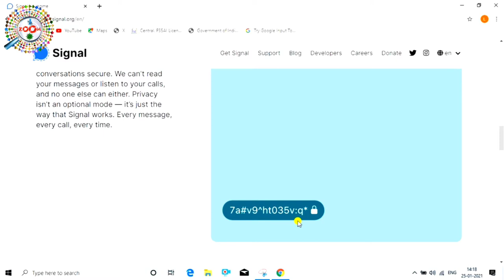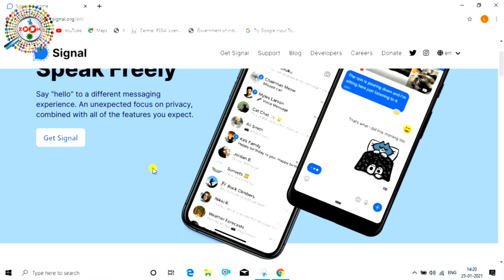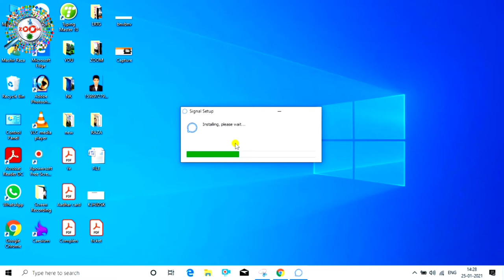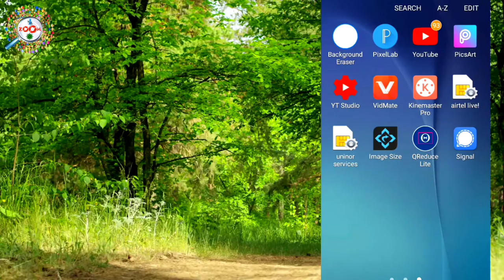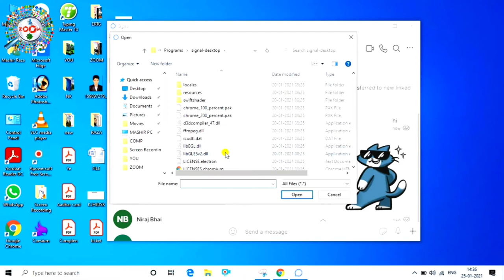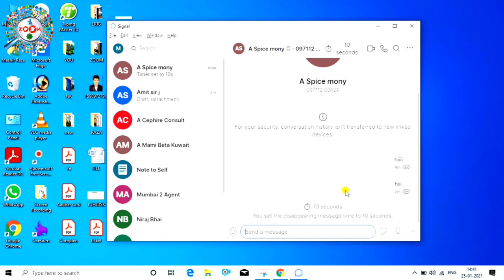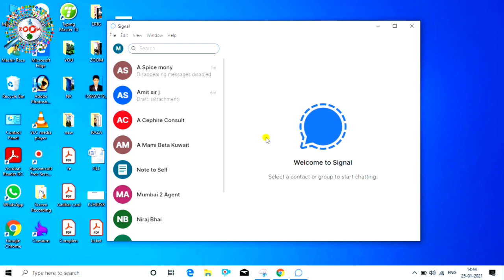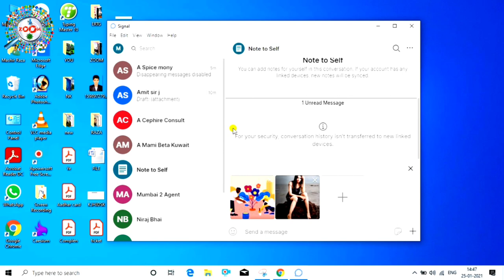How to use signal app on desktop - computer par signal app kaise chalaye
Signal app ek privare messanger hai jo android iphone aur computer par use kiya ja sakta hai.computer se mobile par file share karne ke liye signal app best hai

is video me computer par signal app use karne ka process dikhaya gya hai.

Topics:signal private messanger,how to use signal app,signal app,how to use signal app on desktop,desktop par signal app kaise use kare,download signal app for pc,best alternatives for whatsapp,whatsapp alternative apps,signal desktop app,signal tricks,share file between mobile and laptop,computer par signal kaise chalaye,signal app on computer,signal app how to use,zoom channel.zoom,taza khabar,engineer raza technical guru,channel zoom,ZOOM,zoom,Engineer raza,ENGINEER RAZA,RAZAengineerraza,engineer raza,